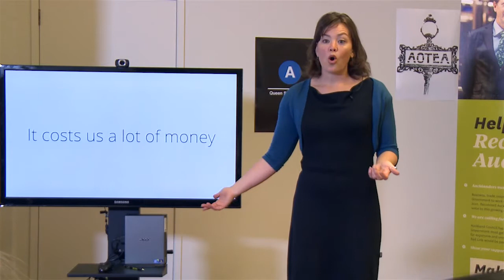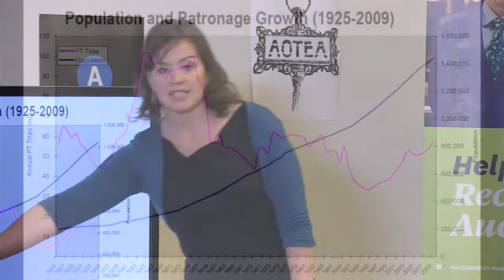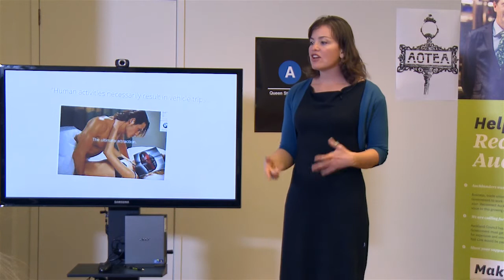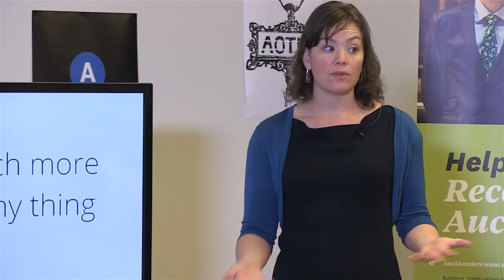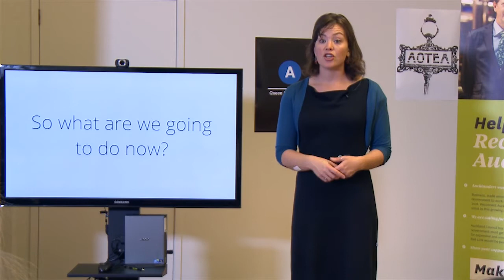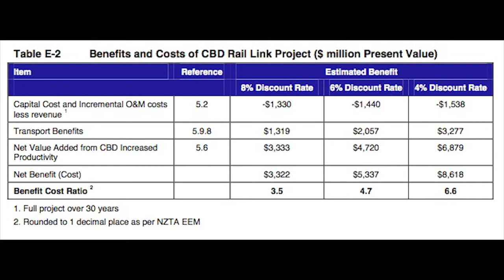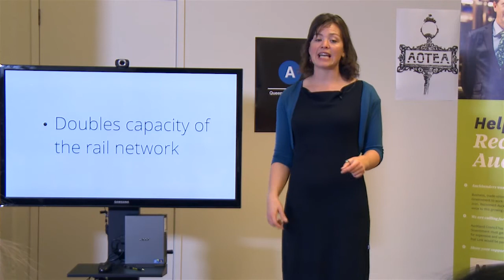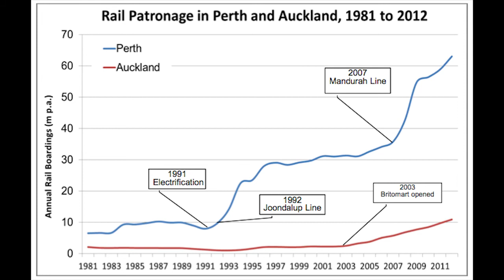Julie Anne Genter: Reconnect Auckland